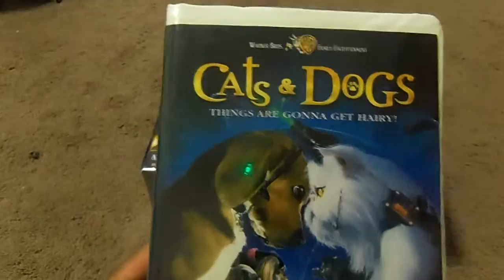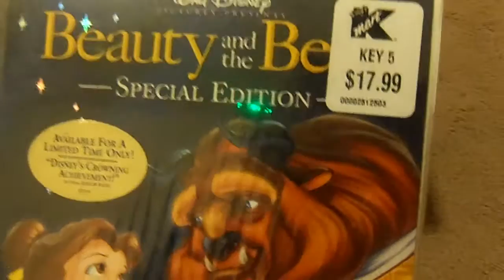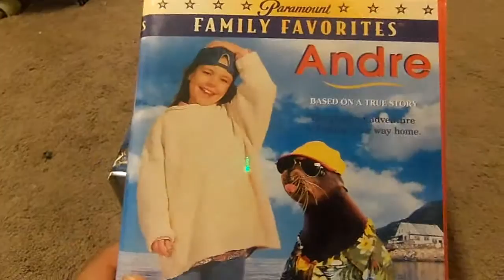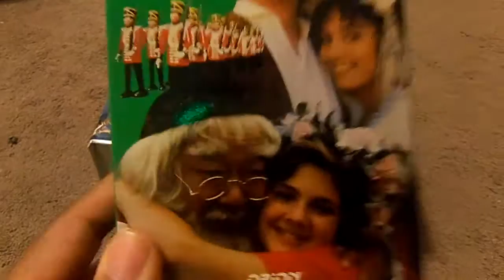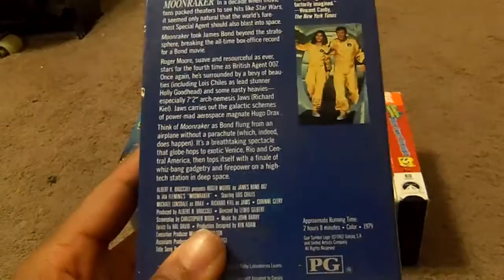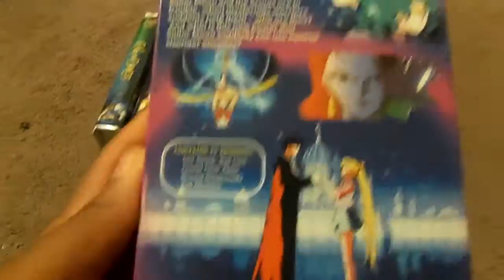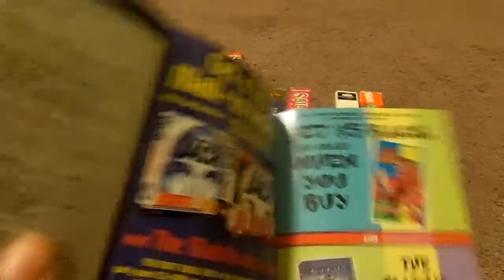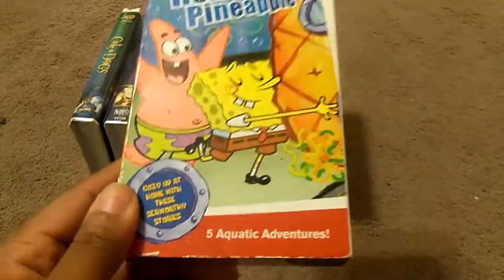My VHS Update April 30, 2014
this time i'm showing off my vhs that i have here are the following

#1 Cats & Dogs (2001) Printed in 2001 Print Date 09/18/2001
#2 Beauty And The Beast Special Edition (1991) Printed In 2001
#3 Ferngully The Last Rainforest (1992) Printed in 1995
#4 Andre (1994) Printed in 1996
#5 Babes In Toyland (1986) Printed In 1991 Print Date 09/08/1993
#6 Moonraker (1979) Printed in 1988 Print Date 08/23/1988
#7 Sailor Moon S Pure Hearts (2000) Printed in 2000
#8 The Matrix Widescreen (1999) Printed in 1999 Print Date 11/08/1999
#9 Beethoven's 2nd (1993) Printed in 1994
#10 Spongbob Squarpants Home Sweet Pineapple 2005 Printed in 2005 Print Date 12/05/2005